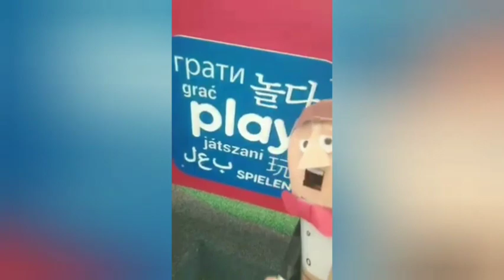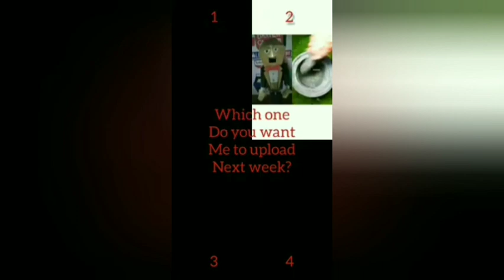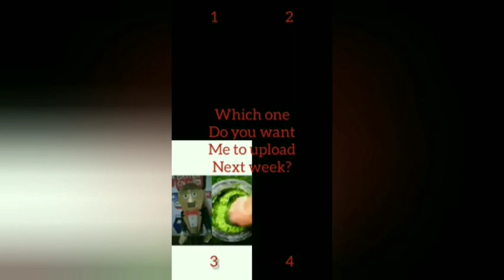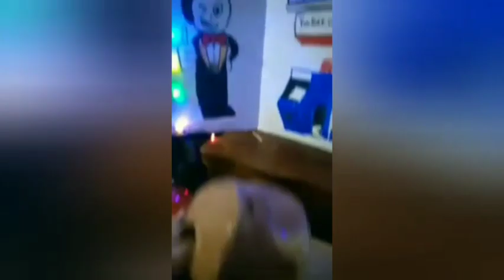CB on YT REWINDS - Best Of Carter Baxter 2022-2023 (CB on YT YouTube Shorts Compilation)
Best Of Carter Baxter

Starting Back In September 2022 - December 2022 - February 2023 - Today

YouTube Shorts @CarterBaxterOnYouTube